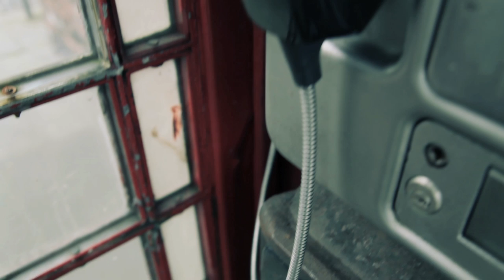K2AV Bands In A Box Presents: Motherhood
On 5th May 2017, Motherhood performed an exclusive, stripped-down version of 'Clueless' inside our K2 phone box on Catharine Street, Liverpool.